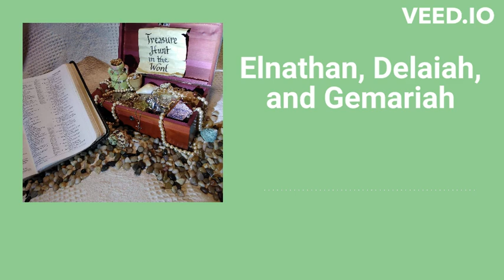S4: E198: Elnathan, Delaiah, and Gemariah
Featuring a biblical definition of bravery from Jeremiah 36:25.

If you would like to receive a daily email reminder, or if you have any questions or comments, or if you'd like a transcript of this podcast, just email us at